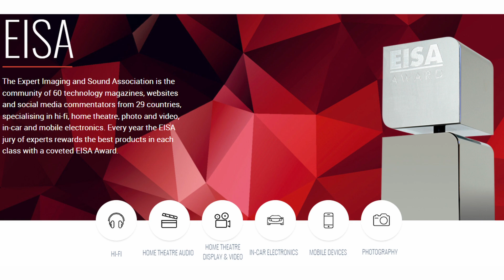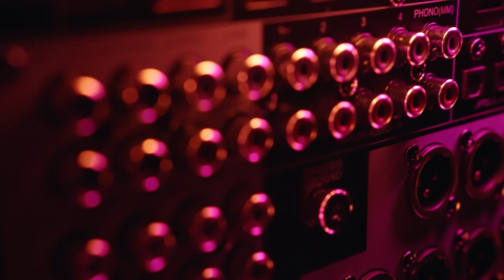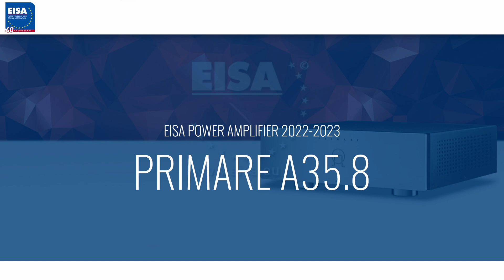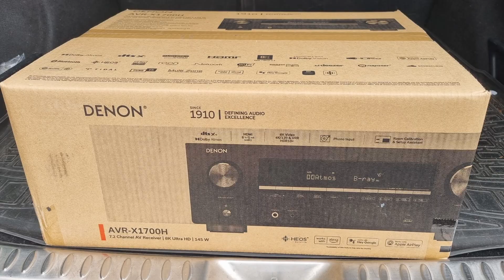Лучшая аудио-видео техника для домашнего кинотеатра 2022-2023 EISA| Лучшие проекторы, саундбары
Всем привет! Я создатель и руководитель компании AVImesto Артем Иванов. Мы строим лучшие кинозалы в Санкт-Петербурге. Сегодня мы уже во втрой раз поговорим о номинантах премии EISA, в этот раз в категории Home TheaterDisplay And Video и Home Theater Audio.
Делитесь своим мнением в комментариях!

Таймкоды
00:00 - Премия EISA
01:08 - «Лучший ультракороткофокусный проектор» - Xgimi Aura
03:45 - «Лучший проектор для домашнего кинотеатра» - Epson EH-LS12000
05:25 - «Лучший игровой проектор» - BenQ X3000
06:23 - «Лучший мобильный проектор» - Philips GoPix1
07:16 - «Лучший медиапроигрыватель» - Zidoo Neo S
08:51 - «Лучший аудио-видео процессор». Anthem AVM 90
10:03 - «Лучший усилитель мощности для домашнего кинотеатра» - Trinnov Amplitude 16
10:53 - «Усилитель мощности» - Primare A35.8
11:48 - «Ресивер года». Denon AVR-X1700
13:59 - Лучшая серия акустики и лучший сабвуфер года – Perlisten
16:47  - Hi-End Soundbar – Devialet Dione
17:32 - Best-buy soundbar – TCL C935U
18:16 -Лучшее кинотеатральное решение – Loewe Klang system
18:43  - Лучший компактный саундбар – Polk Audio Magnifi MiniAX
19:10 -  Лучший саундбар «всё в одном» - Philips Fidelio FB1
19:34 - Home Theater Soundbar – Hisense U5120GW
20:11 - Мнение о каждой номинации
AVI — место, где подбирают, устанавливают и обслуживают любую технику: от домашнего кинотеатра до бытовой техники. Мы заботимся о качестве интернета, видео и звука. Наша компания на рынке уже более 5 лет, в год мы выполняем более 50 проектов. Приоритетная задача AVI — создать единую систему, которая будет удобна именно вам. Мы ответственны за результат: укладываемся точно в срок, в бюджет и техническое задание.